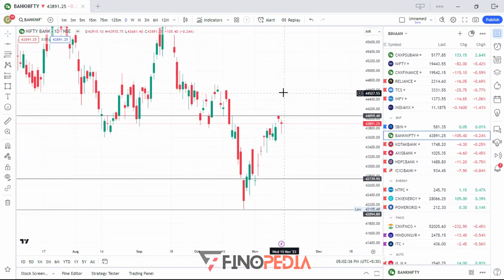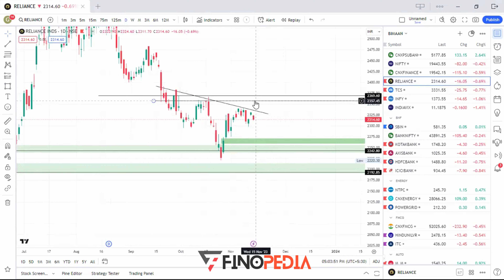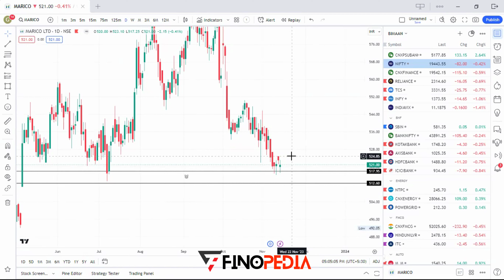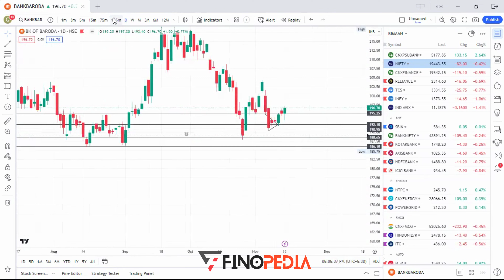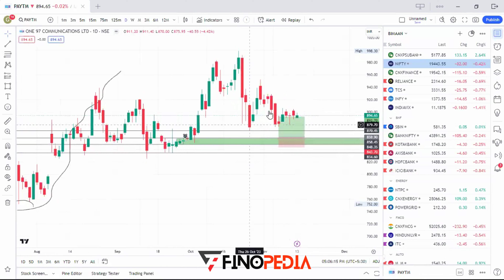Nifty & Bank Nifty Prediction For Tomorrow | Stock Market Prediction For Tomorrow (14-NOV-2023)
We will be doing “nifty & bank nifty prediction for tomorrow” on daily basis which will help you to learn more and grow more.

Nifty & Bank Nifty options Trading is a trading which helps you to grow your money. Even if you are busy and don't have time to track market, you can watch Stock Market Prediction  for making money easily.

It is important to accurately analyse nifty bank nifty prediction, Only that option trader can make money through nifty bank nifty who have strong mindset of nifty bank nifty prediction.

Nifty bank nifty prediction is not just based on one or two charts but you have to have your eyes on entire stock market.

Your profit directly depends on your portfolio's risk & reward and your risk & reward depends on your strong prediction of nifty bank nifty.

Topics Covered:-
nifty prediction
Nifty Prediction For Next Week
banknifty prediction
trading mindset psychology
option trading psychology
option trading psychology hindi
trading psychology seminar
psychology in trading
trading psychology seminar
psychology in trading
trading setup
intraday trading setup
professional trading setup
trading pc setup